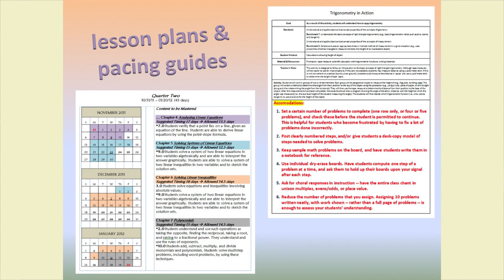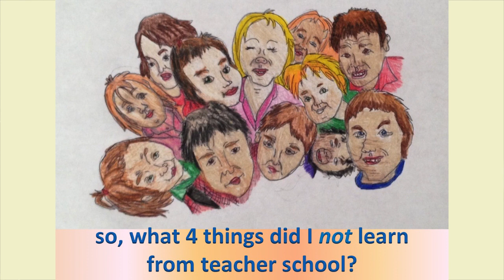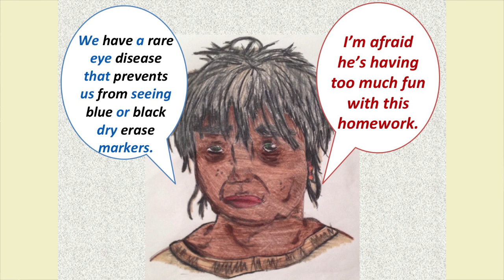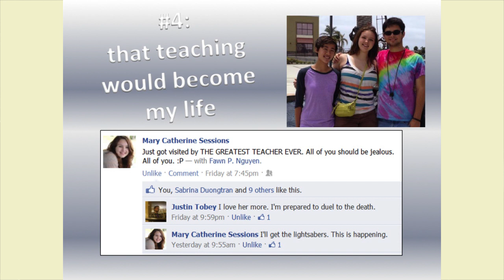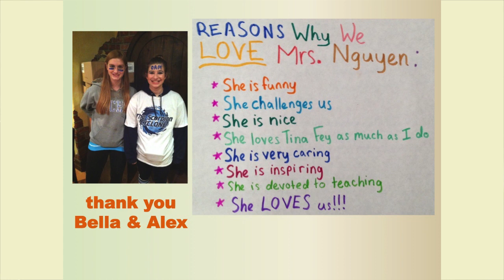Things Teacher School Never Warned Me About: Fawn Nguyen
Fawn Nguyen gives a talk called "Things Teacher School Never Warned Me About" at the Math Forum and CMC Ignite event at the 2013 CMC-North conference in Asilomar